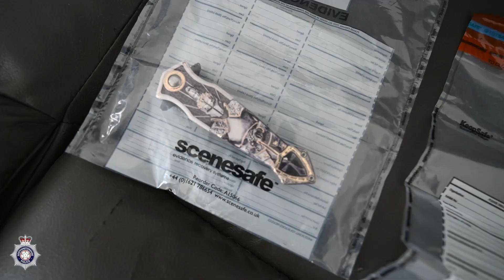Six arrested following misuse of drugs act warrants in Northampton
Four teenagers and a 29-year-old have been arrested on drugs offences following warrants conducted at addresses in Northampton.

Officers executed simultaneous warrants at addresses in the town yesterday (August 2).

Two 17-year-old boys and a 13-year-old boy were arrested on suspicion of possession with intent to supply Class A drugs.

A 29-year-old man was arrested on suspicion of being concerned in the supply of Class A drugs and a 17-year-old boy was arrested on suspicion of possession with intent to supply Class B drugs.

A 22-year-old man was also arrested on suspicion of aggravated burglary.

The warrants took place at addresses in Blackthorn, The Mounts and at a property close to the University of Northampton campus, and were part of Northamptonshire Police’s 12 Weeks Of Action campaign which this week is targeting drug harm.